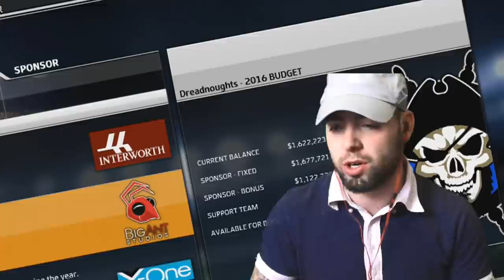DEBUT OF THE GOAT SQUAD | Rugby League Live 3 Dreadnoughts Franchise Ep. 3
Much Love.